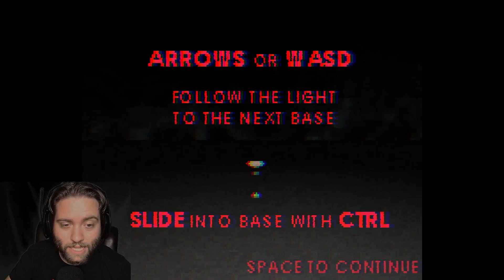4 RANDOM HORROR GAMES!!! HEADLESS MAN LIKES IT DIRTY!!!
We play 4 Random Games today!
Some are bad and some are not as bad!

Timestamps
00:00 - Intro
00:53 - 3 Minute Walk
03:39 - The Walk to the Rave
10:13 - Baseball in Hell
13:23 - Cleanin' N Runnin'
18:57 - Outro